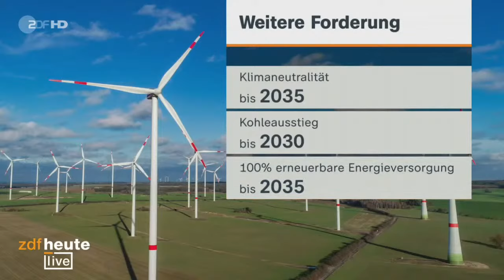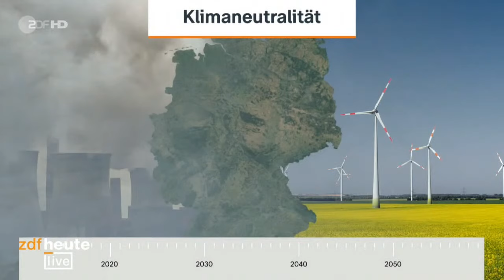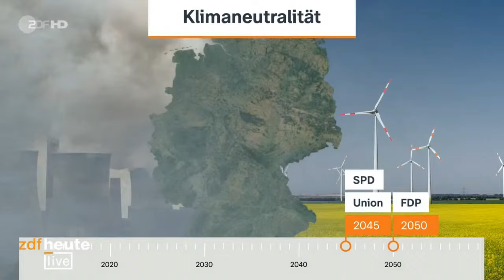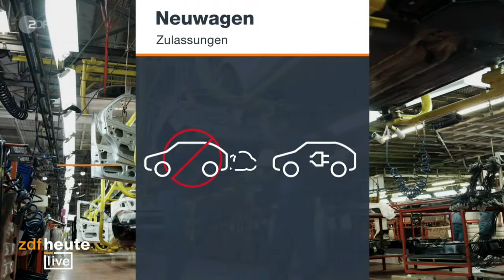Greta Thunberg im Interview | ZDFheute live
Die Klimabewegung «Fridays for Future» ruft zum achten internationalen Klimaprotesttag auf. Zwei Tage vor der Bundestagswahl soll es allein in Deutschland an mehr als 400 Orten Kundgebungen und Demonstrationen geben, wie «Fridays for Future Germany» ankündigte. In Berlin sind nach Angaben der Polizei 20.000 Menschen für eine Demonstration im Regierungsviertel angemeldet. Mit dabei auch die schwedische Klimaaktivistin Greta Thunberg. Hier spricht sie im Live-Interview mit "ZDFheute live".

Außerdem mit dabei ZDF-Terra X-Moderator Harald Lesch und Professor Karen Pittel vom ifo-Institut.

00:00 Vorspann
01:55 Klimastreik in Berlin
10:58 Einschätzungen Prof. Lesch & Prof. Pittel
14:05 Forderungen Fridays for Future
18:00 Klimaziele der Parteien
25:10 Rede Greta Thunberg
42:38 Interview Greta Thunberg
53:25 Einordnungen Prof. Lesch & Prof. Pittel